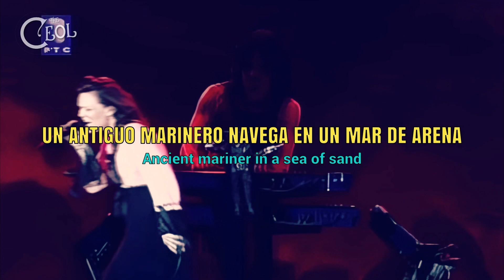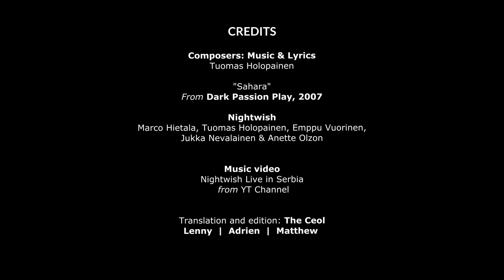Nightwish - Sahara [Sub. Español / English Lyrics]